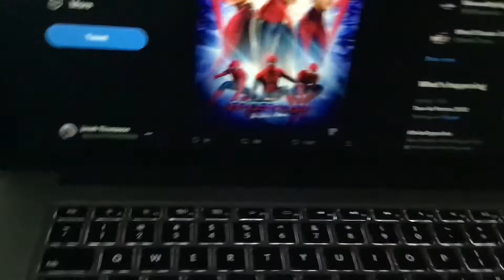Sony has asked Marvel to create one more Spiderverse film like No Way Home that’ll lead to a proper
Sony has asked Marvel to create one more Spiderverse film like No Way Home that’ll lead to a proper Sony verse